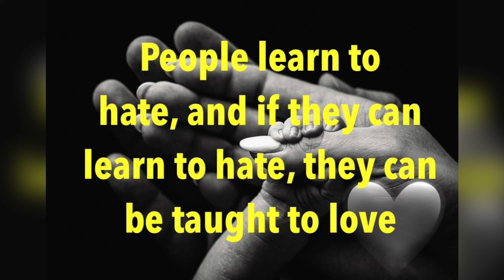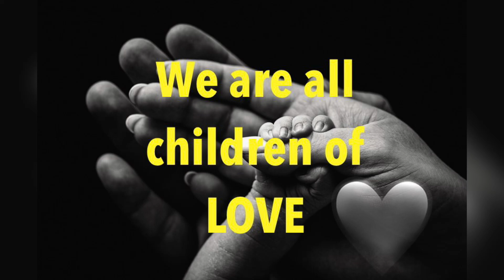It’s not about us against them - STOP THE DIVISION - Let’s bring everyone together as ONE